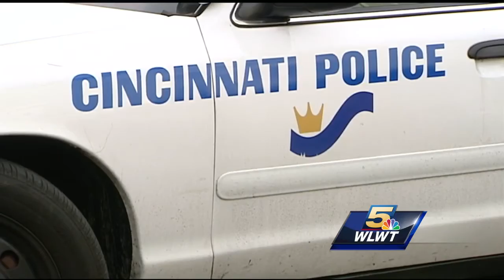With spike in shootings, Cincinnati police get $300,000 more for overtime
police overtime jl